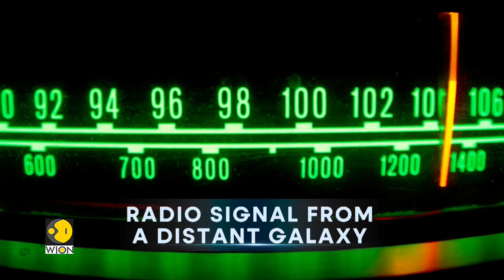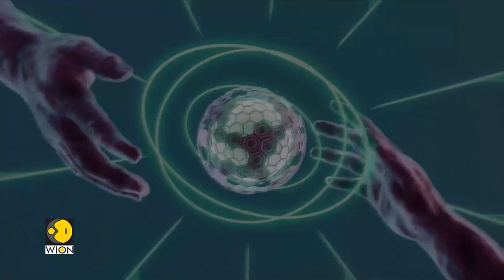Unraveling Cosmic Secrets: From Oceans on Uranus' Moons to Strange Radio Signals | Year Ender 2024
Recent discoveries on Uranus' moons reveal potential conditions for life, suggesting these distant moons might hold environments where alien life could exist. Watch this video for more details!